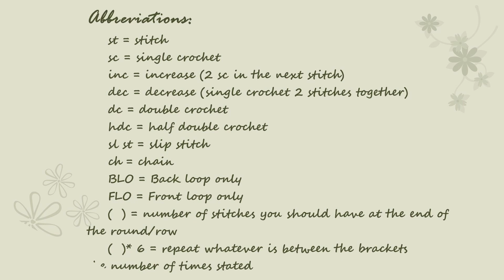Harp seal Amigurumi : Crochet Pattern แพทเทิร์นโครเชต์แมวน้ำ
Instructions 00:25
Pattern  01:59

Abbreviations:
st: stitch
dc: double crochet
hdc: half double crochet
sl st: slip stitch
BLO: Back loop only
FLO: Front loop only